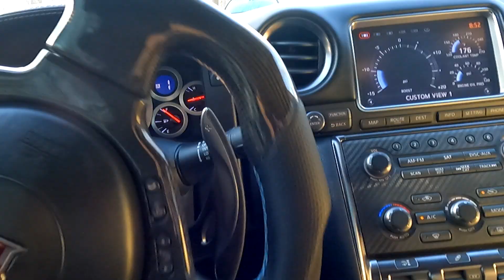GTR OWNER SHOWS SUPERCARS HOW TO SEND IT! ( CARS AND CANTINA MARCH )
This is the first car show of the year for me and it was a big one!!

MUSIC IN VIDEO - JULIUS DREISIG - INVINCIBLE
JPG & MYRNE - FEELS RIGHT